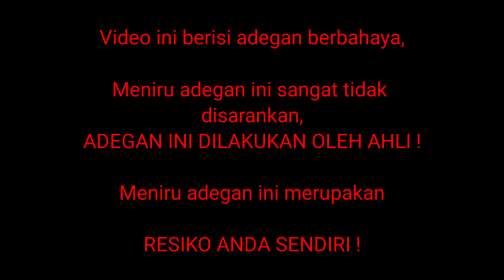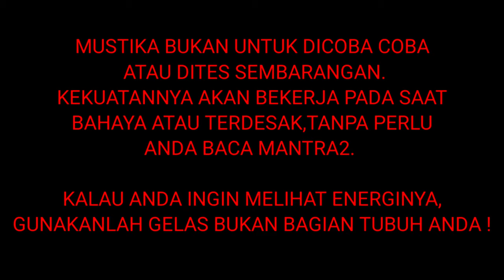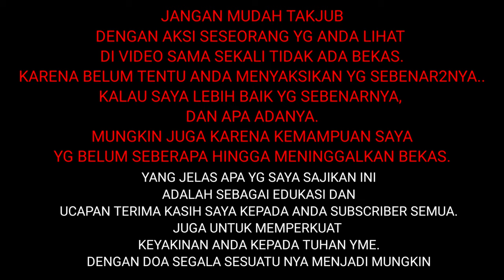Uji Energi Mustika Anti Tembak ke Tangan BERBAHAYA !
Video ini BUKANLAHTata cara pengujian anti tembak,saya tidak membolehkan pemahar saya untuk melakukan pengujian seperti ini.
Tata cara yg saya lakukan berbeda dengan pengujian anti tembak yg saya ajarkan ke gelas kepada para pemahar.

Tata cara pengujian anti tembak ke gelas tidak dapat di terapkan disini.
Tidak ada orang kebal di dunia ini,mustika hanya mampu menahan luka menjadi tidak parah.Ibarat anda menggunakan Helm saat berkendara,hanya mampu mengurangi efek luka.

Jika anda melakukan pengujian ini dengan benda mustika dari saya,maka resiko adalah anda yg menanggung sendiri.Saya sama sekali tidak bertanggung jawab!

Tata cara tidak bisa saya berikan walaupun anda memaharkan,semua demi keselamatan anda sendiri karena saya tidak mau anda celaka.
Ini hanya dilakukan oleh ahli / Profesional di bidangnya.

Mustika bukan untuk di coba atau di tes2, mustika akan bekerja dengan sendirinya saat keadaan terdesak atau bahaya tanpa anda harus membaca mantra2.